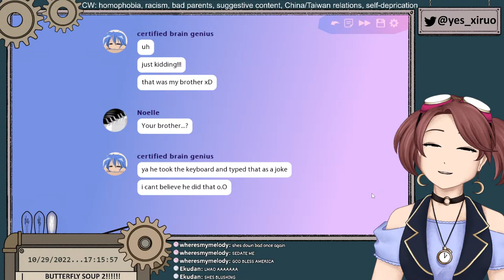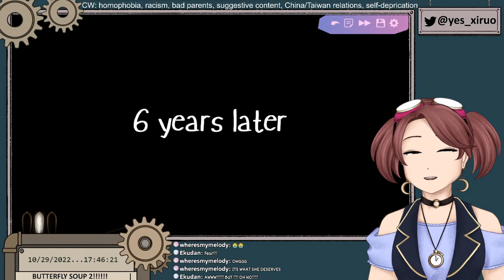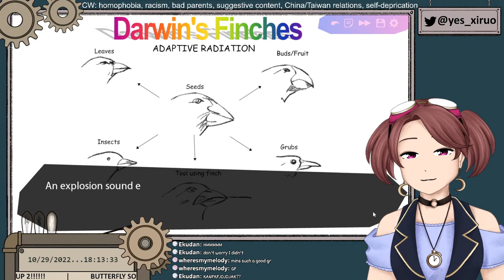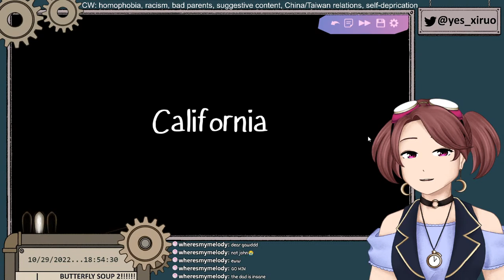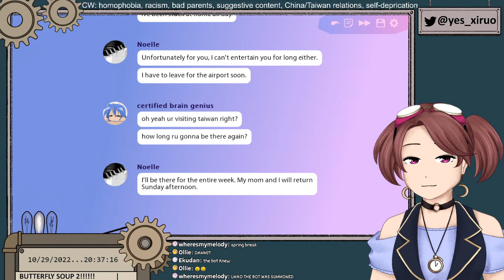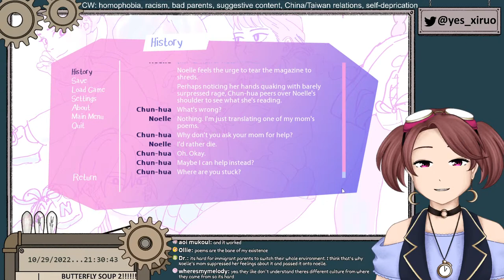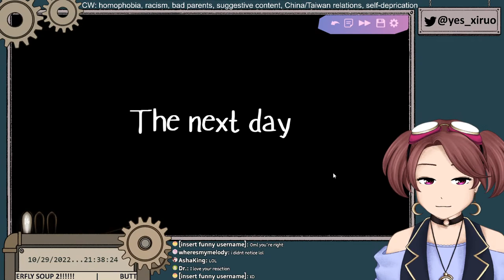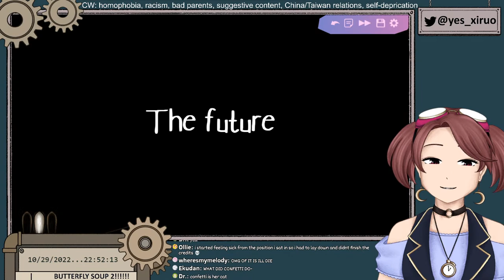[BUTTERFLY SOUP 2!!] what could be scarier than highschool?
IM JUST REALLY EXCITED

Video Chapters:
00:00 - Stream Start!
05:02 - Game Start (Akarsha POV)
1:38:38 - Diya POV
2:44:46 - Min POV
4:16:07 - Noelle POV
6:51:07 - The Future
6:54:44 - Ending Stream